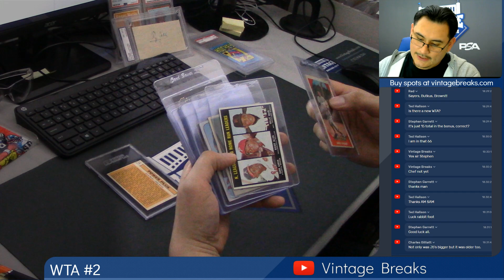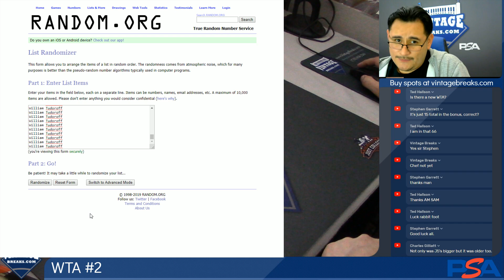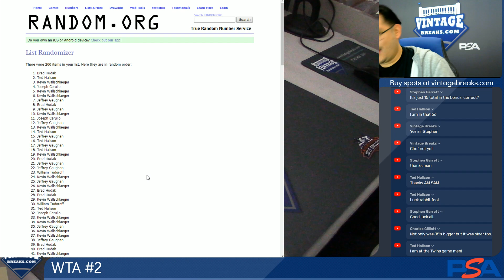04-30-2019 Winner Take All 2